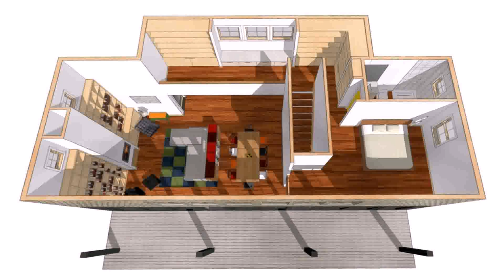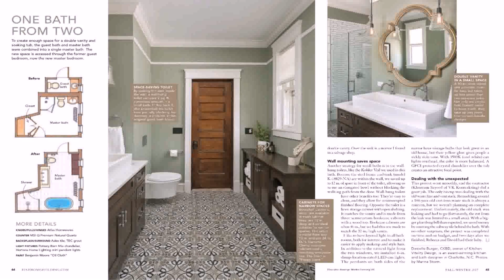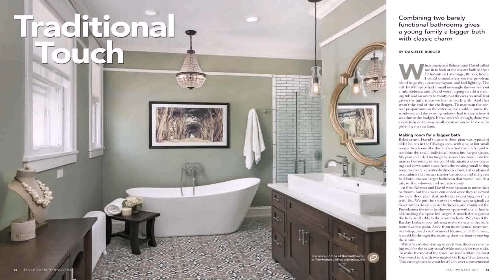Small House Plans Fine Homebuilding